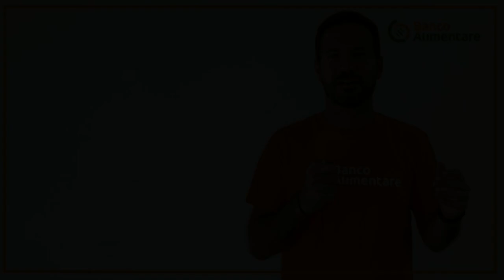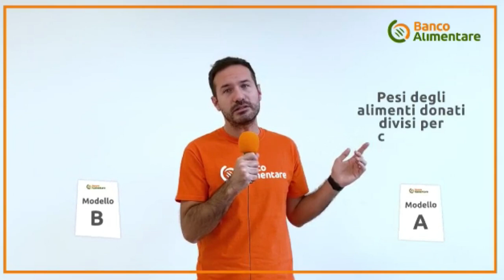Video per i volontari della Colletta Alimentare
Video tutorial per diventare il Volontario perfetto in occasione della Giornata Nazionale della Colletta Alimentare.

Copyright: Banco Alimentare